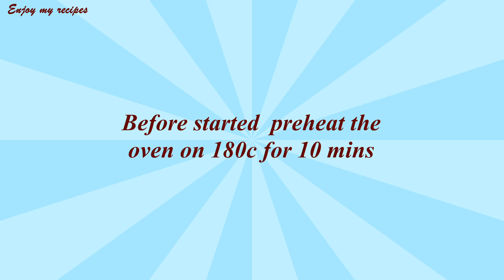ওভেনে পারফেক্ট মিষ্টি দই রেসিপি।Mishti Doi Recipe in Bangla।Perfect Sweet Yogurt Recipe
Ingredients:

2 can evaporated milk (375ml each)
1.5 cup plain yogurt
1 can(375ml) condensed milk/ sugar/ as per taste

*** ANTI-PIRACY WARNING ***
This content is Copyright to Enjoy my recipes. Legal action will be taken against those who violate the copyright of the following material presented.

@Enjoy my recipes